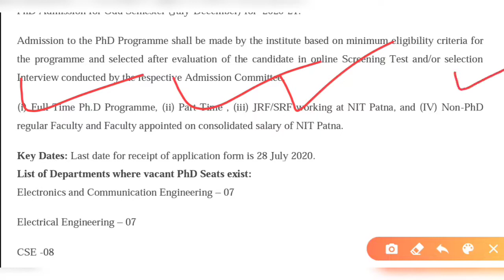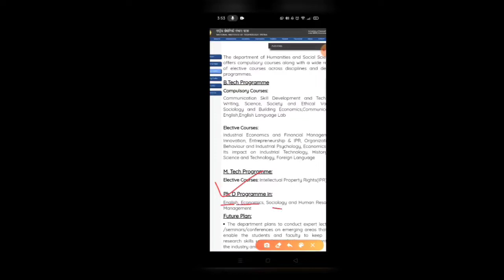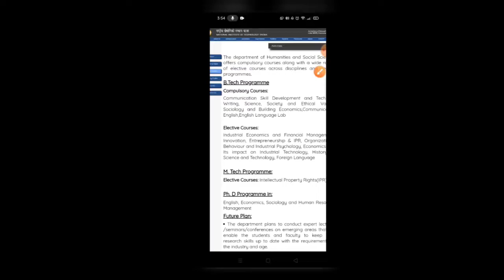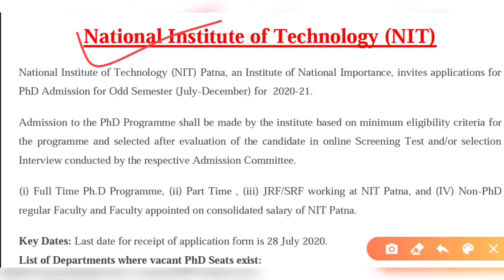phd admission 2020।nit phd admission 2020।nit patna admission ।nit patna phd admission। NIT PATNA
Hello Students,
Today I'm Giving All Information about Admission Process In Ph.d in National Institute of technology, Patna (NIT, PATNA), BIHAR. Admission process, Application Fee, Notification, Last date of Application , examination Pattern, Duration of Ph.D Many Other Questions Watch Complete Video. Best of Luck all of you .

PHDADMISSION2020-21
ph.d notification
DAV UNIVERSITY, JALANDHAR PHD ADMISSION
central university phd notification
central university phd form
phd admission 2020
phd admission 2020 in central university
phd admission 2020 india
phd admission process
SPPU Pune admission 2020
SSPU university PUNE entrance exam 2020
SPPU PUNE
SPPU admission 2020-21
DAV university jalandhar
right knowledge
du phd admission 2020
jnu phd admission 2020
ignou phd admission 2020
pu phd admission 2020
phd admission 2020 iit
phd admission 2020-21